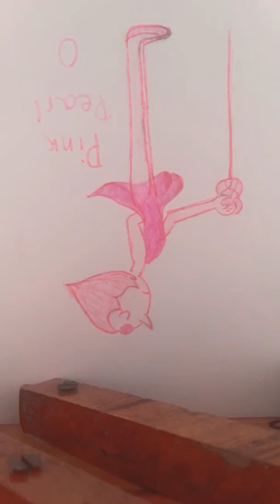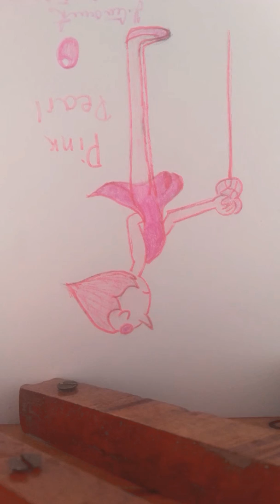Drawing Pink Pearl | Steven Universe | Tutorial Part 4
Steven Universe does not belong to me. It belongs to Rebecca Sugar, crewniverse and Cartoon Network.